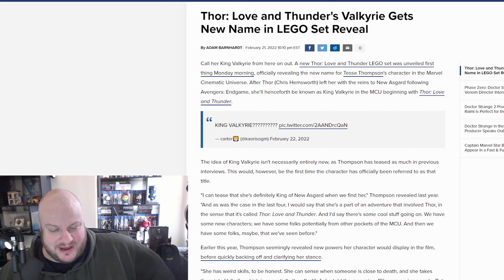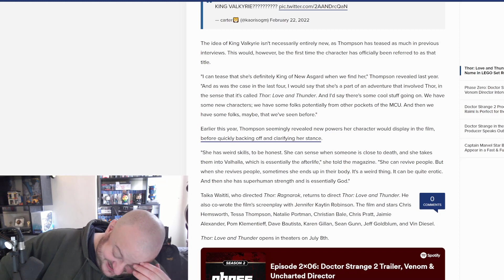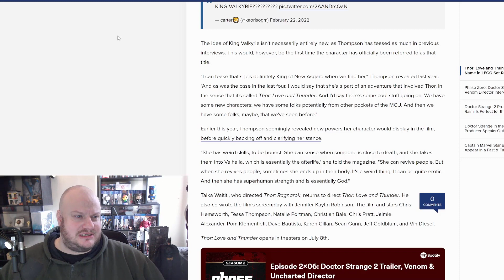CALL HER KING!! Valkyrie to be Renamed KING Valkyrie in New THOR Movie!!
CALL HER KING!! Yes in the new Thor movie, Tessa Thompson's Valkyrie character will now be referred to as KING Valkyrie (not queen). They will take on the masculine title even though she is clearly female. Not only that.. SPACE KAREN is on her way too!!

HeelvsBabyface
HUDDERSFIELD
WEST YORKSHIRE
HD1 9BX